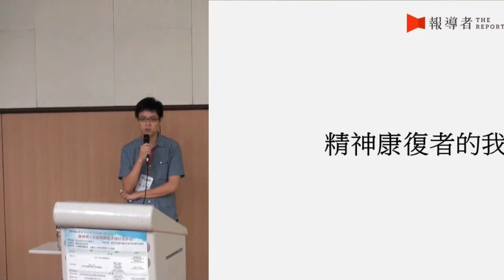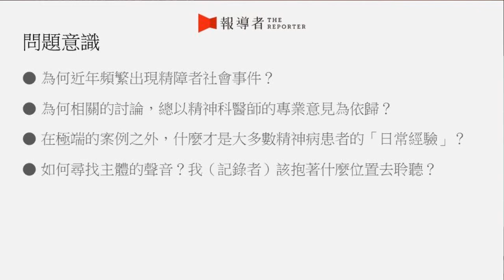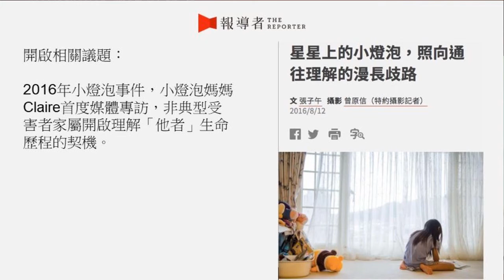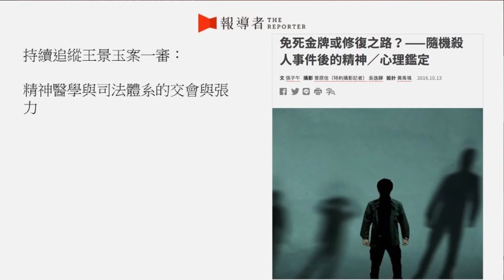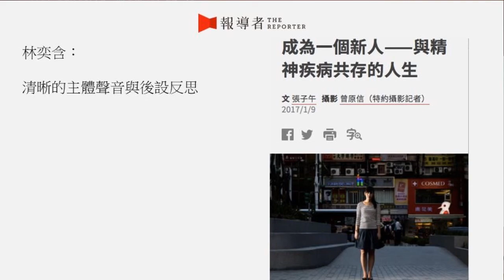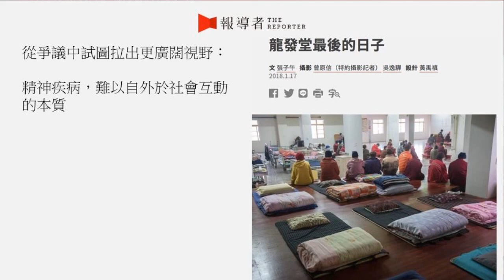2018 國衛院論壇研討會－精神病人社區照護需求探討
精神康復者的我見我聞
張子午記者（報導者、財團法人報導者文化基金會）